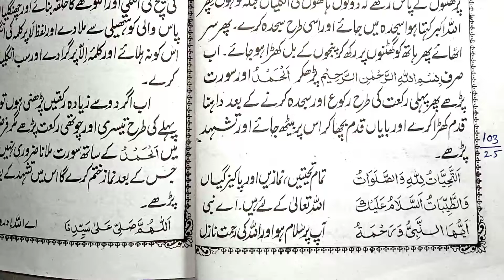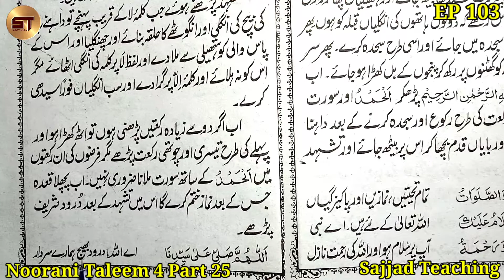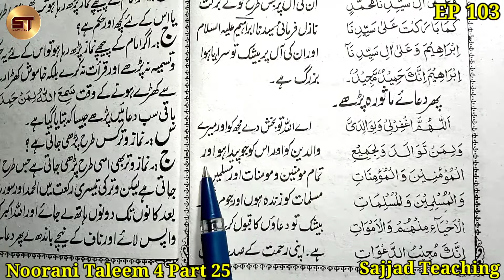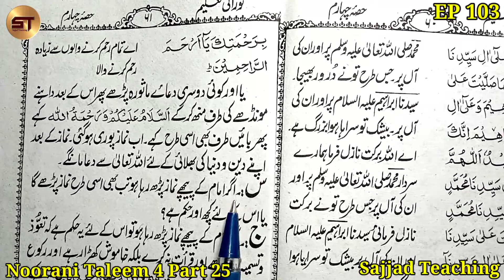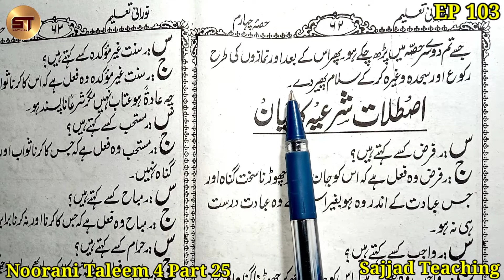Learn to read Urdu Part 103 उर्दू पढ़ना सीखे | Namaz Padne Ka Tarika Prt 2 | Noorani Taleem 4 Part 25